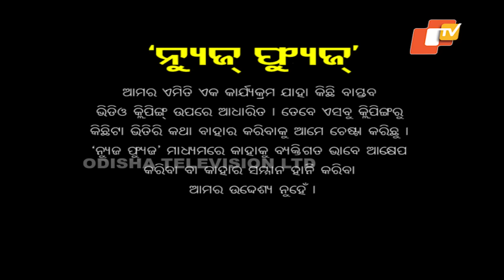News Fuse 28 Oct 2024